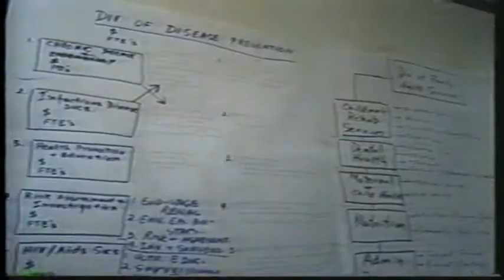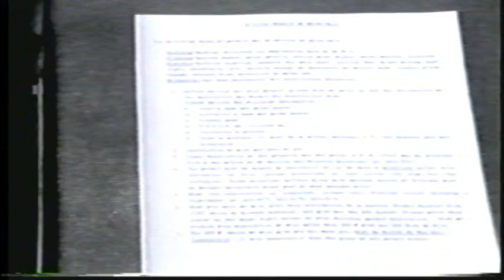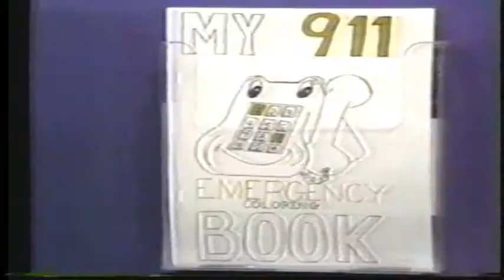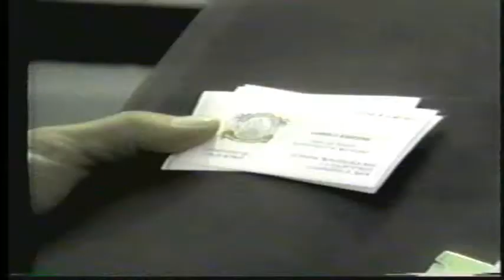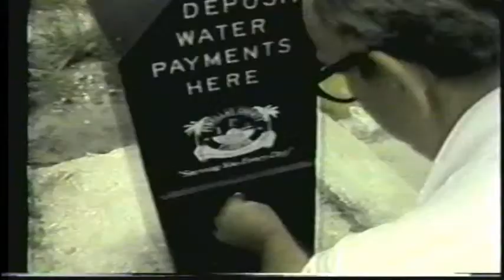Exemplary Government Part 1